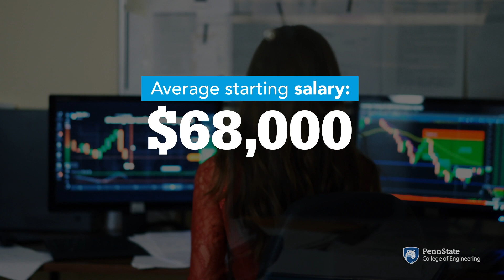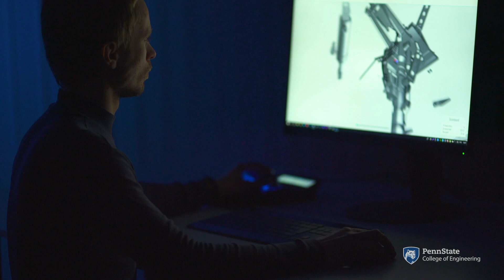What is Industrial Engineering? (Updated 2025 version available in description)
Learn all about industrial engineering, the undergraduate major experience, career pathways, and the latest advancements in the industry from students, faculty, and alumni of the Penn State College of Engineering.